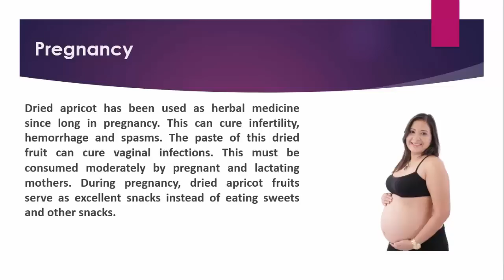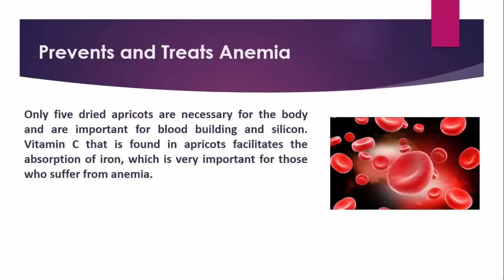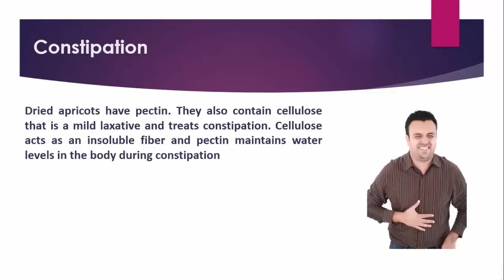Health Benefits of Dried Apricots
Amazing Health Benefits of Dried Apricots. Health Tips, Beauty Tips and Home Remedies only
Dried Apricots Health Benefits
• Good for Pregnancy.
• Prevents and Treats Anemia.
• Rich in Vitamin K.
• Cleans digestive tract.
• Treats Constipation.
• Regulates heartbeat.

Dried Apricots Benefits
Audio Credits:
Image Credits
Image courtesy of [David Castillo Dominici] at FreeDigitalPhotos.net
Image courtesy of [renjith krishnan] at FreeDigitalPhotos.net
Image courtesy of [dream designs] at FreeDigitalPhotos.net
Image courtesy of [ddpavumba] at FreeDigitalPhotos.net